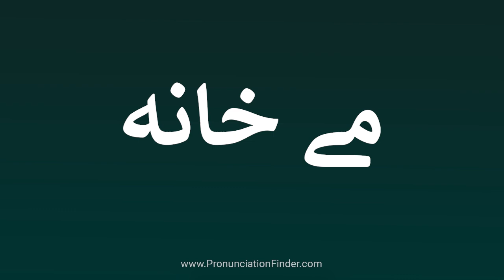How To Pronounce مے خانہ